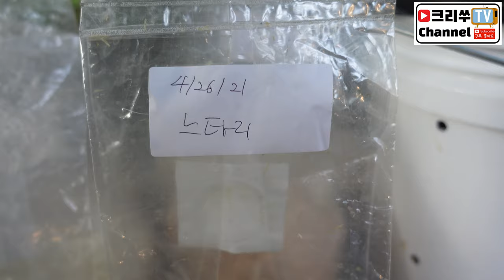자급자족 끝판왕~이제 버섯도 집에서 키워먹어 보겠습니다!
이 영상을 만들기까지 약 6개월이란 시간이 흘렀습니다. 버섯 전문가는 아니지만 개인이 집에서 종균배양부터 버섯이 나올때까지 많은 시행착오를 격어가며 터득한 방법으로 여러분께 소개해드립니다~ 오늘은 그 영상 첫번째 '크리쑤 집에서 버섯이 나왔다' 입니다~ 앞으로 여러분께 제 성공노하우를 공유하도록 하겠습니다~

카메라 : Gopro Hero Black7, I Phone XS
편집 : Adobe Premiere Pro CC, Adobe After Effects